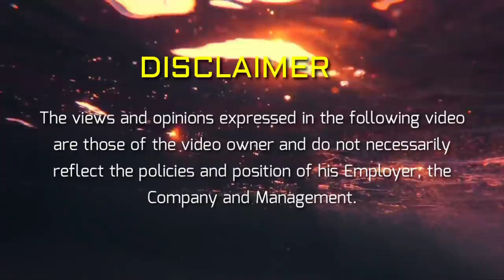SOMALIA PIRATE ATTACKS [ Crude oil Tanker ] actual Footage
We have a Private Arm Guard onboard we have a safety measures like razor wires, water spray for delaying pirates who want to intend to embarked our ship.

📷 MY GEAR 📹